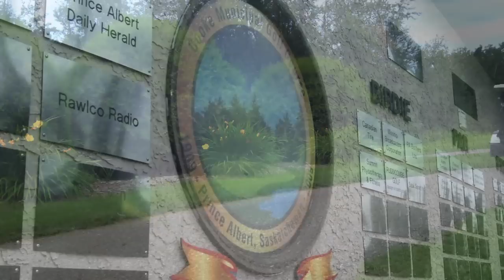Playmates, Pets & Putting: Prince Albert's Annual SPCA Celebrity Golf Tournament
Filming, Editing & Photography by Dorian Geiger (Twitter; @dgeigs)

PRINCE ALBERT - The annual SPCA Celebrity Fundraiser golf tournament descended upon Prince Albert's Cooke Municipal Golf Course on July 21 and 22. Playboy Playmate Rachelle Wilde traveled from Toronto, Ont. to Prince Albert to help raise money for the deteriorating conditions at the city's SPCA animal shelter and she fell in love with a Chihuahua named Minnie along the way.

Featured track: "Common Market - Tobacco Road"